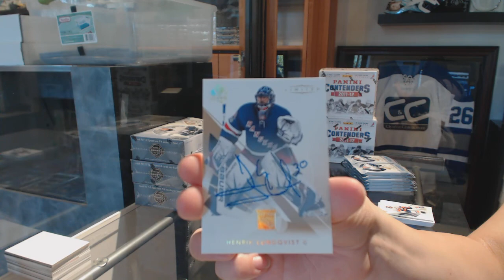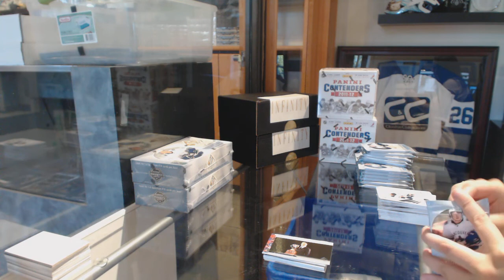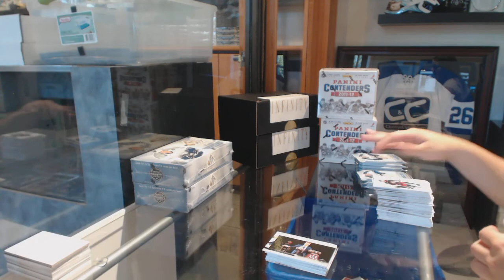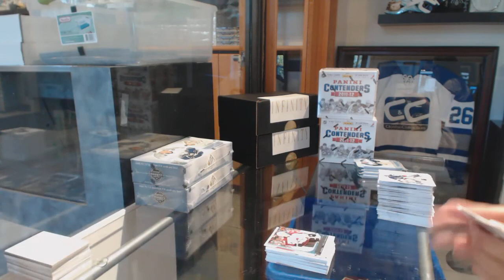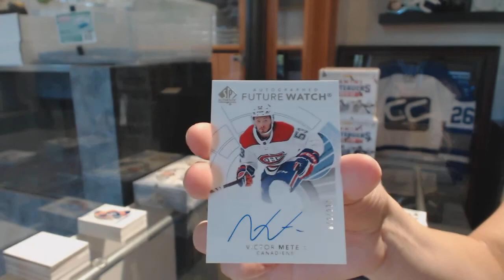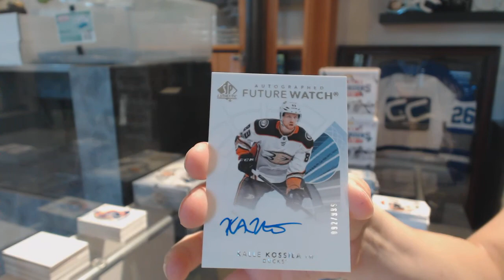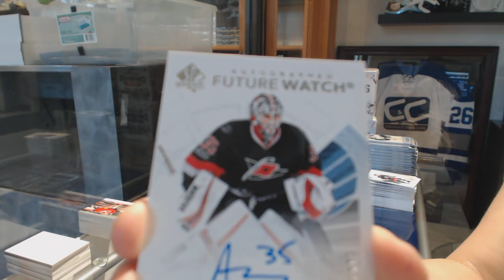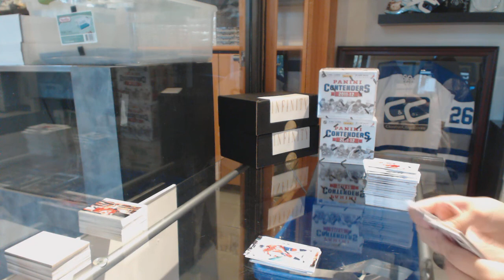17-18 Upper Deck SP Authentic Hockey 4 Box Break - C&C GB #8663